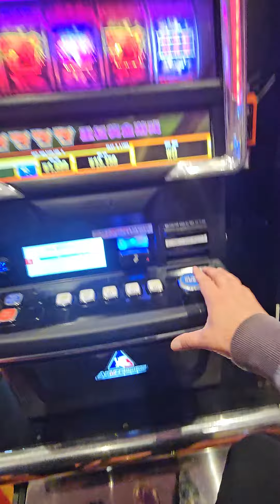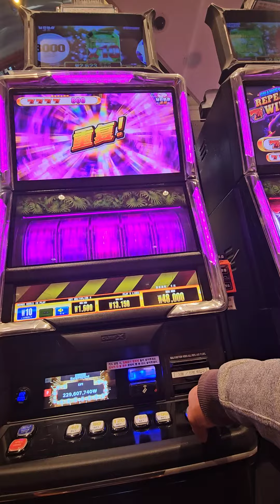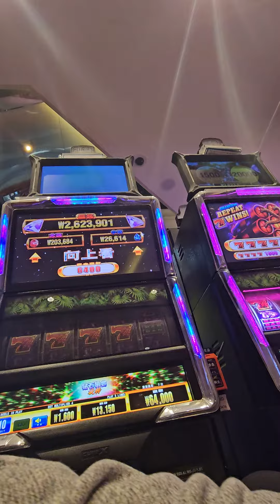강원랜드 세븐슬롯 다이너마이트 7네마리 다이아몬드 찬스 ~